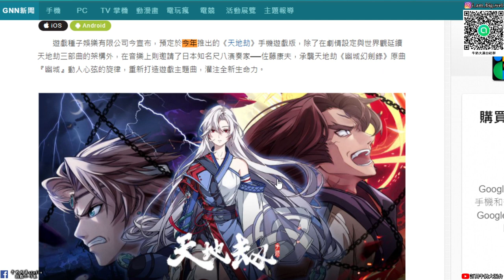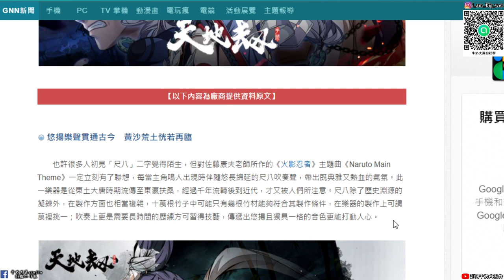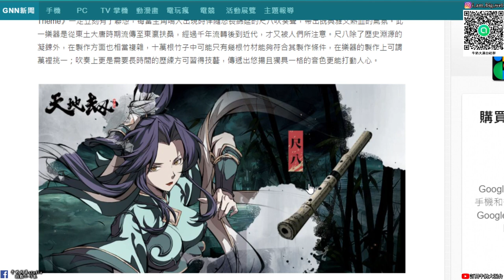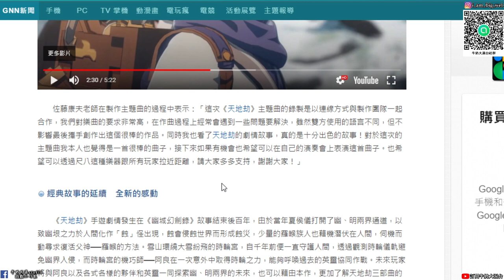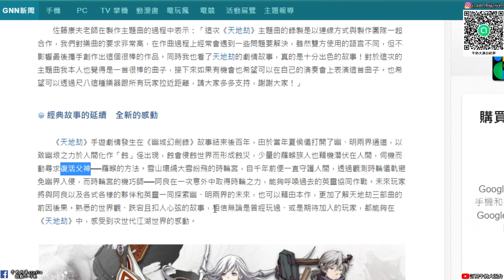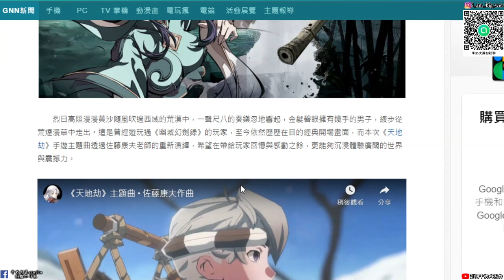【天地劫手遊】台版確定今年會上市!名尺八演奏家佐藤康夫製作主題曲 讓幽城幻劍錄的玩家回憶當初的感動!!牛奶大濕台!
跟同好們一起討論吧!!加入後記得去事記事看版規
大濕天地劫手遊line社群在這:
密碼:3345678